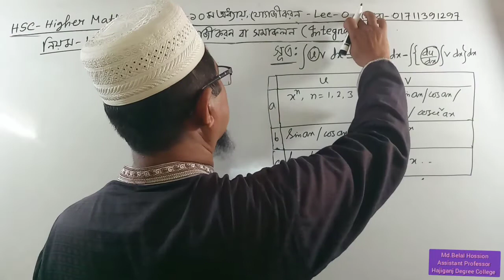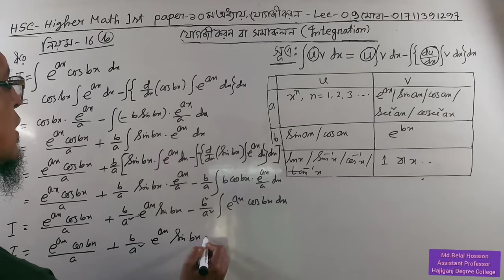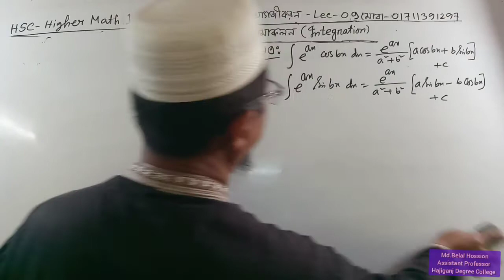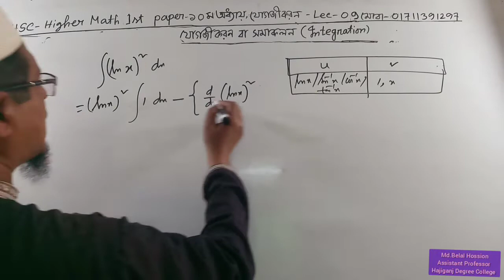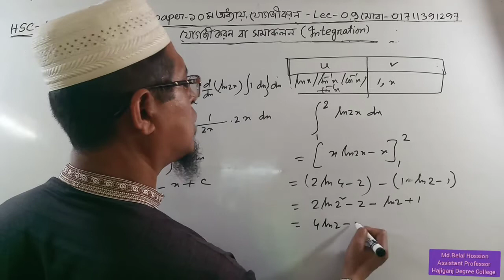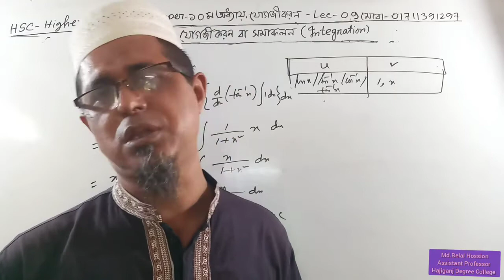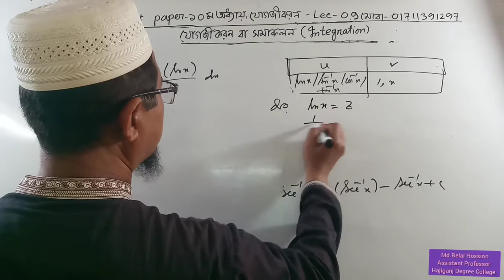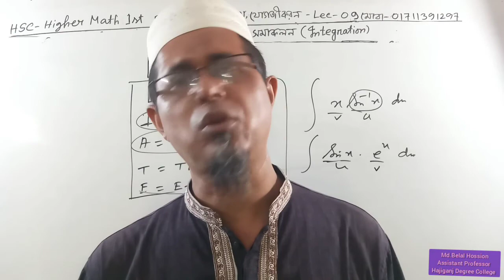HSC-Higher Math 1st Paper||Lec-9|| যোগজীকরন||Integration||Md.Belal Hossion